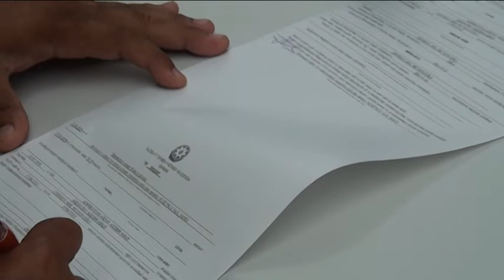Mingəçevirdə polis qaydalara əməl etməyən velosipedçiləri cərimələyib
Mingəçevirdə velosiped reydi keçirilib.
Yeniavaz.com xəbər verir ki, Polis Şöbəsinin Dövlət Yol Polisi Bölməsinin əməkdaşları tərəfindən şəhər ərazisində velosipedçilərin hərəkətinin tənzimlənməsi məqsədilə reyd keçirilib. Yoxlamalar zamanı şəhərin müxtəlif küçə və prospektlərində  avtomobil yollarında hərəkət edərək, qəza şəraiti yaradan velosipedçilər saxlanılıb. Onlarla profilaktik söhbətlər aparılıb və bu formada hərəkət etmələrinin həm özləri, həm də digər hərəkət iştirakçılarının həyatı üçün təhlükəli olduğu bildirilib. Reyddə qaydalara əməl etməyən 20-ə yaxın velosiped idarə edən şəxs barəsində İnzibati Xətalar Məcəlləsinin müvafiq maddəsi ilə protokol tərtib edilib.